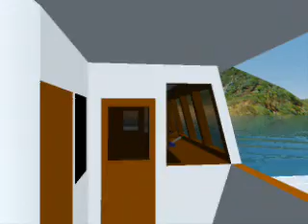F/B AGIOS NIKOLAOS I 3d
Animation in Virtual Sailor.